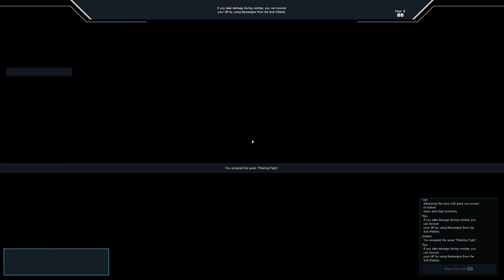PSO2: NGS Alpha Reactor: Route & Location 【9/16/2021】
DAILY RESET: 5:00AM (PDT) | 2:00PM (CEST) 7:00PM (WIB) | 4:00AM (JST)  9/17/2021

Music: Back Number -  Mabataki (Cover Uh)

0:00 Intro
0:18 1. Central City teleport to Cocoone "Fleeting Fight" Halphia Lake - Central Aelio
1:02 2-3. Central Aelio teleport to Halphana Plains: East
1:59 4-5. Central Aelio teleport to Halhana Plains: West
3:15 6-7. North Aelio teleport to Cocoone " Swift Jump"
4:29 8. North Aelio teleport to Altolani Plateau
4:51 9. West Aelio teleport to Cryano Cliffs
5:45 10. West Aelio teleport to Aelio Town Ruins
6:21 11. West Aelio running - Kanai Isle
7:18 12. Teleport to Mt. Magnus - South Aelio
7:53 13. South Aelio teleport to Cocoone "Wild Rush"
8:32 14. South Aelio teleport to Mt. Piccolt
9:10 Thanks.